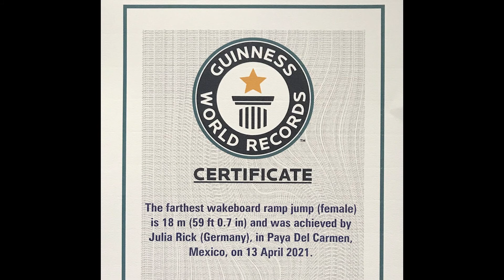2021 Season Recap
Thank You 2021🙏🏼 check out some of my best memories from this year!
It was a great year- becoming IWWF Cable Wakeboard female Athlete of the Decade, setting 2 Guinness World Records, becoming WWA Wake Park World Champion and winning Wakeboardingmag Trick Of The Year with my KGB 540🤩
Thanks to everyone who supports me! Let’s make 2022 even better🙌 Wish you all the best and a happy new year 🎆